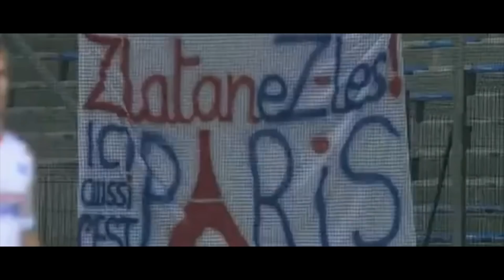Grégoire Margotton : La Voix du Football